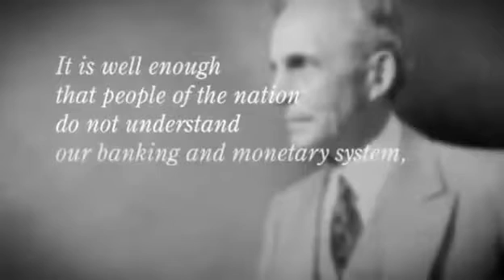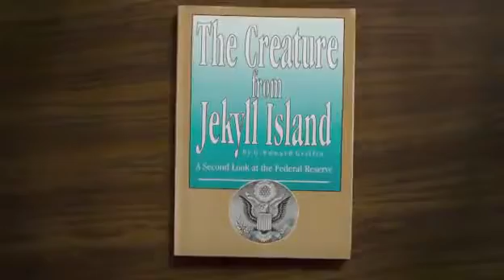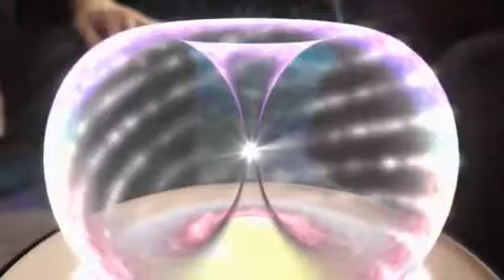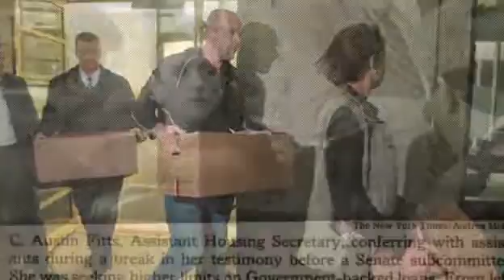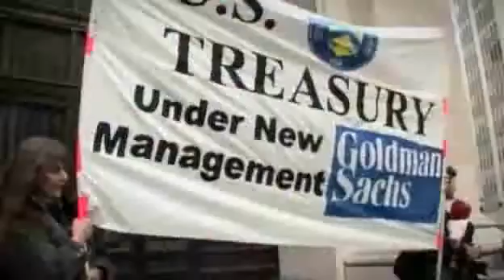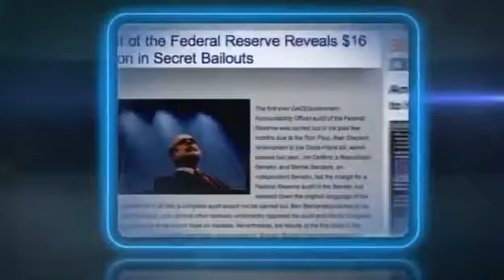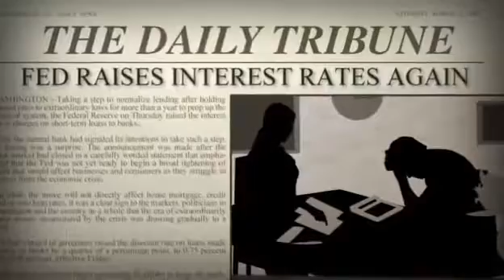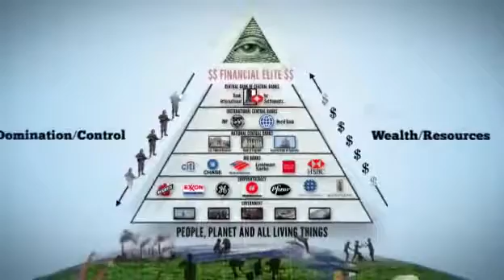Who Controls the Money Controls the World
there are 4 major well organised mega scam in the world;
1) government
2) banking system
3)education system.
watch this video to see the secrete of these three exposed.